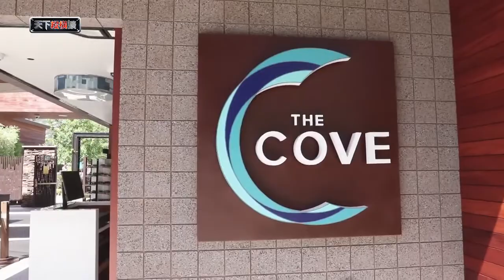天下縱橫談 Skytalk EP747 747 速領本周福利 | 最全面的周末吃喝玩樂攻略